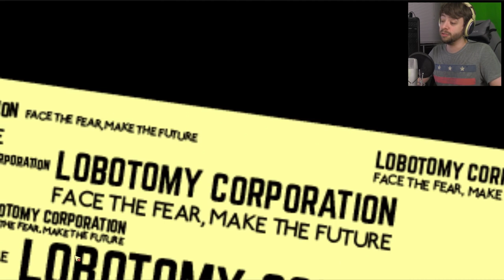ENERGY THROUGH HORROR | Lobotomy Corporation Let's Play / Gameplay #1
Lobotomy Corporation gameplay walkthrough part 1. Played on PC for PC on Steam!